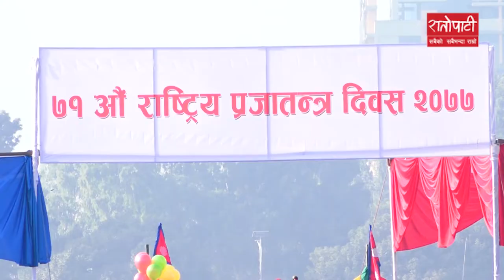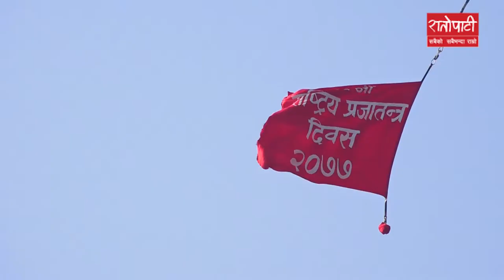टुँडिखेलमा यसरी मनाइयो प्रजातन्त्र दिवस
टुँडिखेलमा यसरी मनाइयो प्रजातन्त्र दिवस Democracydayof nepal